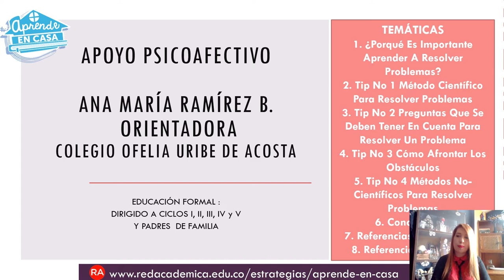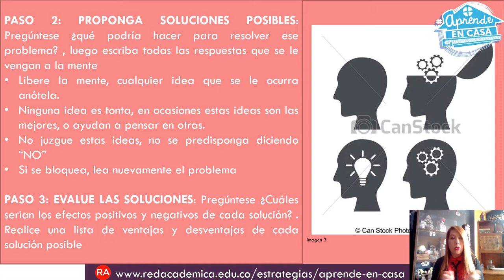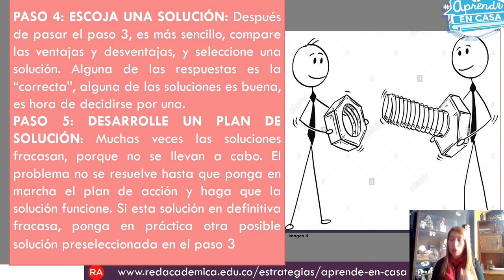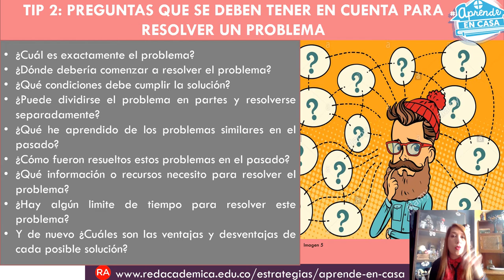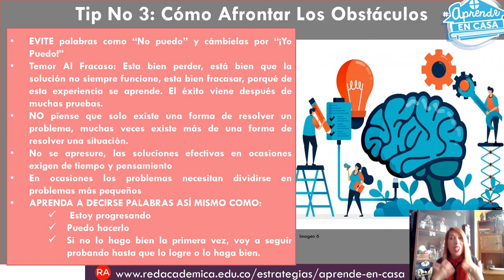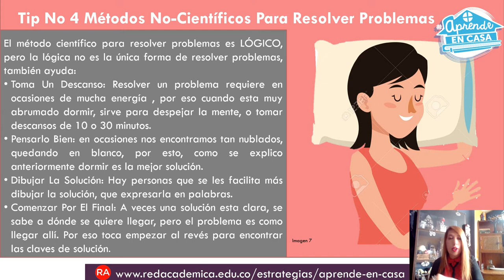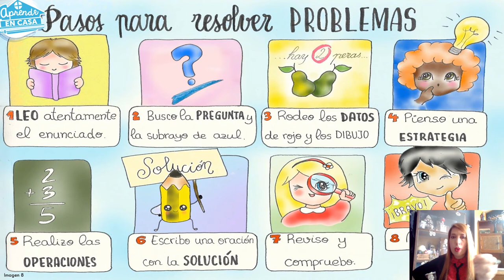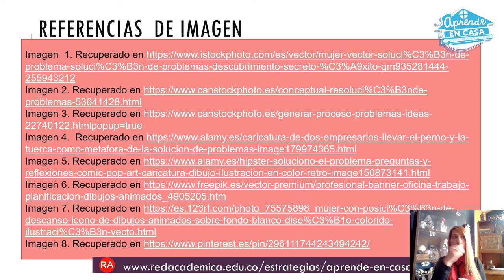¿Cómo Resolver Problemas? Tips para poner en práctica entre padres e hijos